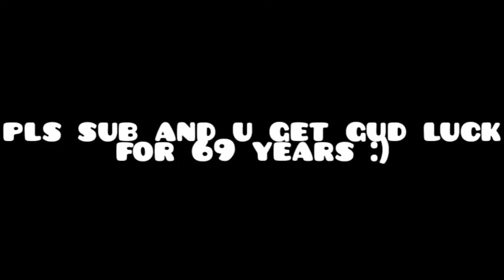not so accurate lucid nightmares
special thanks to my fren yassgrass for the beautiful thumbnail go sub to him hes pretty gud: